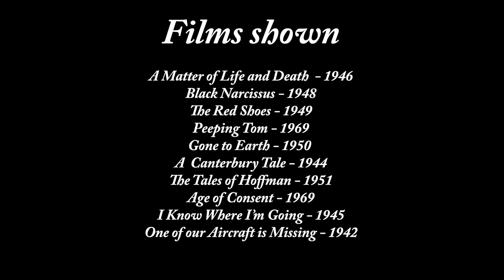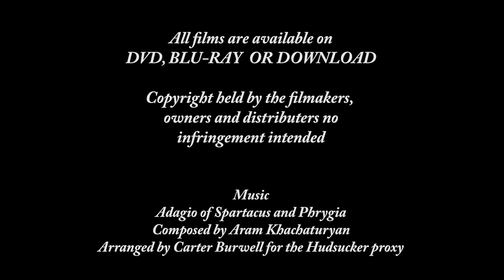THE FILMS OF MICHAEL POWELL AN APPRECIATION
Michael Powell is one of the most influential directors to come out of England. He created some of the most stunning images put on film along with long running collaborators like Emeric Pressburger who was involved with most of the films in this video. Together they formed the Archer;s production company nurturing talent like cinematographer Jack Cardiff and actors Anton Walbrook, Roger Livesey, Deborah Kerr andKathleen Byron to name a few. His work greatly influenced many film director's like Martin Scorsese, George Romero and Francis Ford Coppola.
His career always fought both critical and financial battles, but in later years those directors who he inspired sought him out and his films were rediscovered.
In may 1984 he married Thelma Schoonmaker, Scorsese's long time film editor.
Michael Latham Powell (30 September 1905 – 19 February 1990)

copyright of all films shown belong to the filmmaker's and distributors.